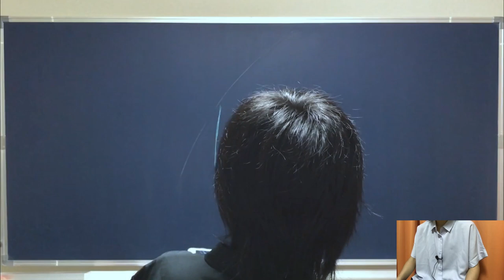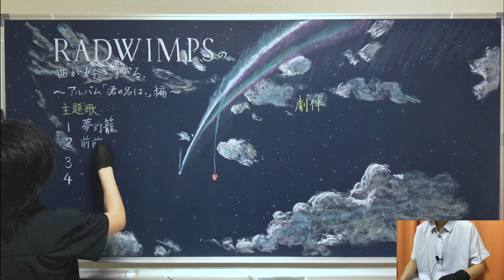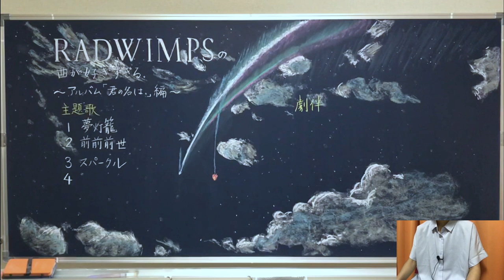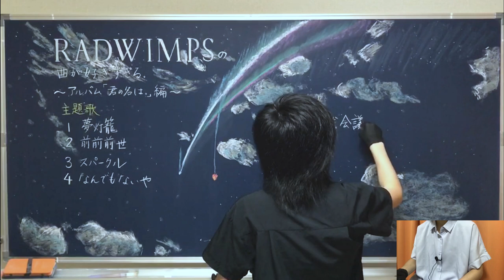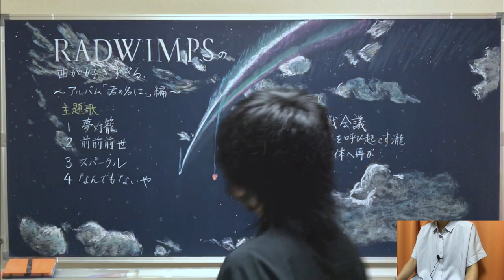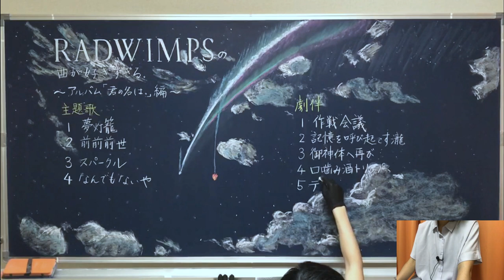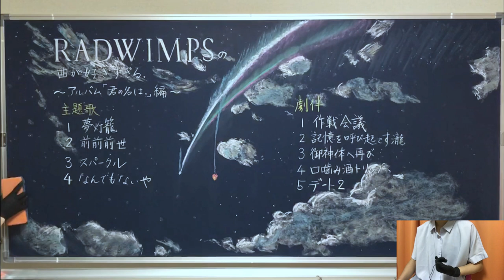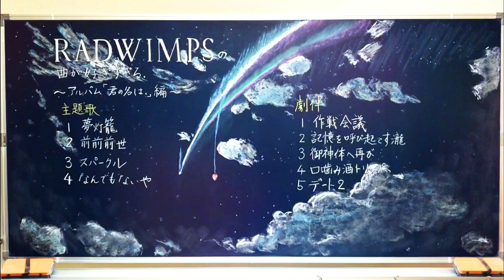【君の名は。】隠れ名曲多すぎるからマジで聴いてほしい【授業風】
先週に引き続き、
RADWIMPS 第2弾は「君の名は。」編です！
映画と同名のアルバム「君の名は。」には、
主題歌4曲以外に劇伴がたくさん入っており、
それらも全てRADWIMPSが手掛けています！

というわけで今回は、
主題歌＋劇伴の好きな曲の魅力を語ってみました！

8月には、
映画そのものについての授業動画も制作する予定ですのでお楽しみに。

0:00 あいさつ＆オープニング

‹主題歌4曲の魅力›
（1:18 主題歌について）
2:07 夢灯籠

2:44 前前前世

3:16 スパークル

3:49 なんでもないや

‹おすすめ劇伴5曲›
（4:53 劇伴について）
5:04 作戦会議

6:36 記憶を呼び起こす瀧

6:56 御神体へ再び

8:08 口噛み酒トリップ

9:26 デート2

11:17 エンディング
12:04 完成した黒板

動画の感想や「君の名は。」で使われた曲についての思い入れなどがありましたらバンバンお寄せください！

▷ ‪"Your Name" medley on Guitar by Osamuraisan [Working BGM] アコギで「君の名は。」【作業‬用BGM
「歌うギター」でお馴染みのおさむらいさんによるアコギアレンジです。「前前前世」の他、映画同様に動画のオープニングで「夢灯籠」、エンディングで「なんでもないや」を使用させていただきました。
アコギにぴったりなしっとりした曲だけでなく、明るいアップテンポな曲でも聴かせてくれる演奏がたまらないです！

動画内では紹介していないのですが、現代的かつ幻想的な美しさを感じる素晴らしい曲です。ストリングスまでこのクオリティ再現された音源は他にありません！！

初っ端からピアノの16分音符が連続し、雨粒のように常に鳴っているのが幻想的な印象を強める曲です。楽譜付きの動画なので、和音の重なりを目でも確認しながら楽しめるのでかなり見応えがあります。時折入る3連符のメロディが堪りません。

大変人気な曲なので多くの演奏動画がありましたが、こちらの動画は35秒あたりの同時に鳴らす3音の音のタイミングや抑揚や間の取り方の再現性が限りなく本家に近い音源です。是非「デート1」と聴き比べていただきたいなと思います。

●動画編集
▷たちばなつばさ（Twitter）